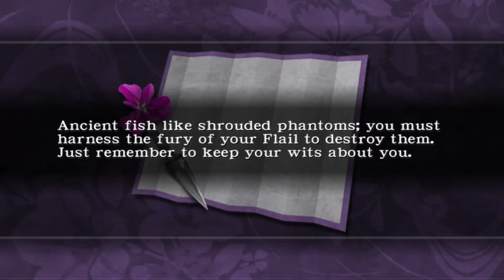Прохождение Ninja Gaiden Black на русском - Глава 14